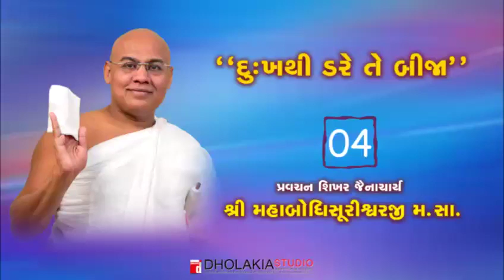Types of problems - દુઃખ ના પ્રકાર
Video from JDP 💢